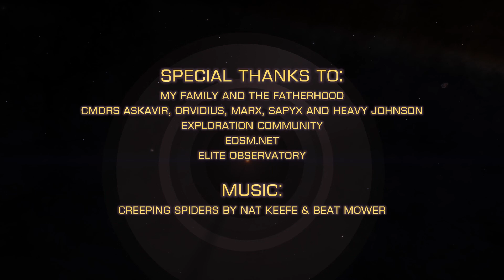Largest Rings: #4 Star Ring Radius in Kms